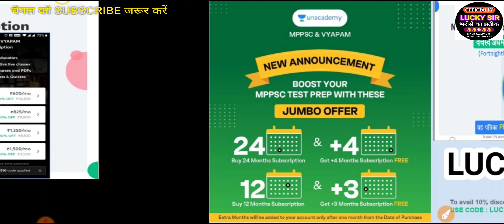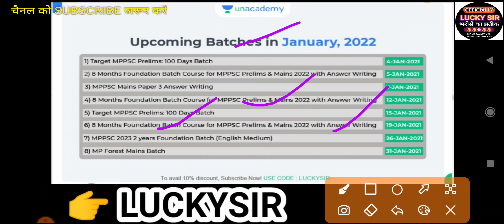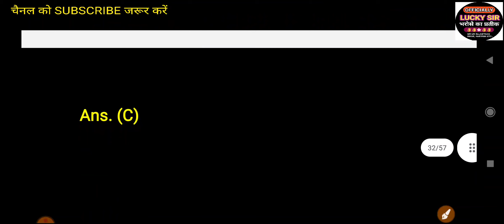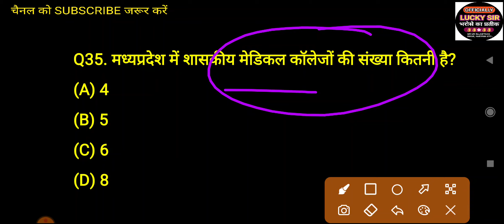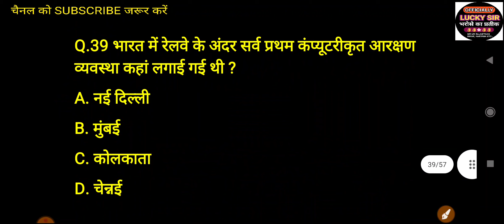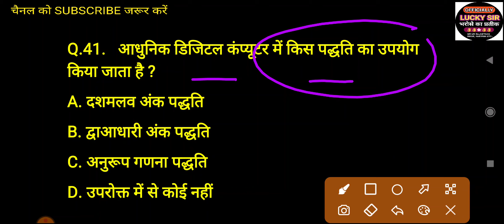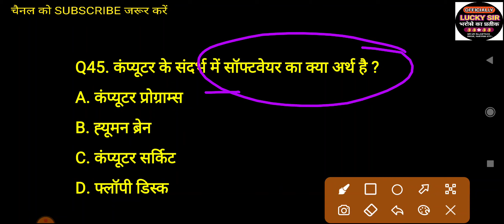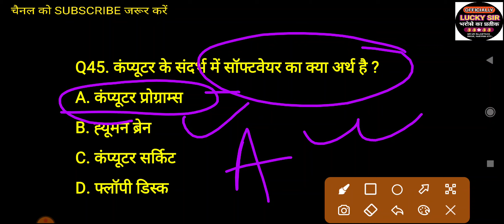मध्य प्रदेश सामान्य ज्ञान के महत्वपूर्ण प्रश्न mp police important question peb vyapam mp LUCKY SIR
Regular 24 Months Subscription Price: Rs. 16,000/-

यह Offer केवल *25 नवंबर से 30 नवंबर 2021* तक वैध है!
*जल्दी कीजिए, और इस मौके को हाथ से न जाने दें।*

Enrol Now !

Mppsc gk
Lucky sir
Luckysir
lucky sir

Ev's pedagogy
Lucky sir
lucky sir

Best book
evs pedagogy
Maths pedagogy
Hindi pedagogy
Sanskrit pedagogy
पर्यावरण अध्ययन
# पर्यावरण अध्ययन की महत्वपूर्ण प्रश्न
Maths pedagogy
best book Maths pedagogy
Child development
pedagogy

Child development
30 mcq best book child development notes mp tet
Bihar tet
Mp tet